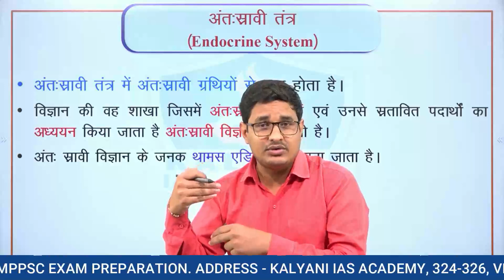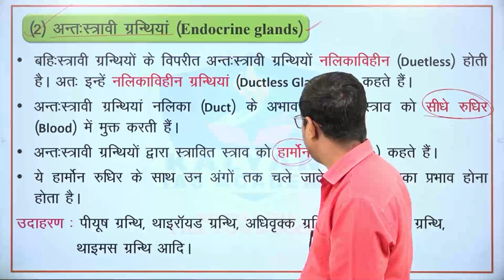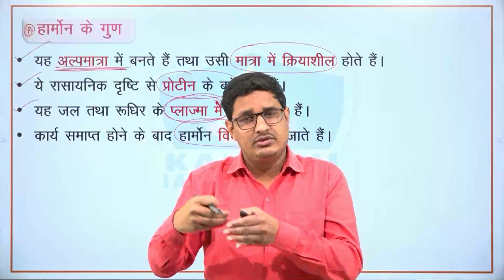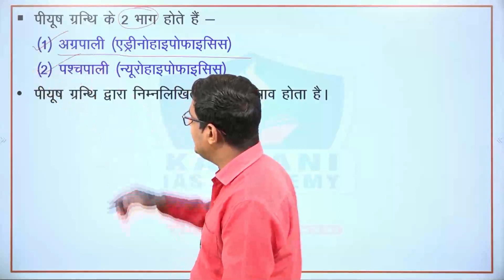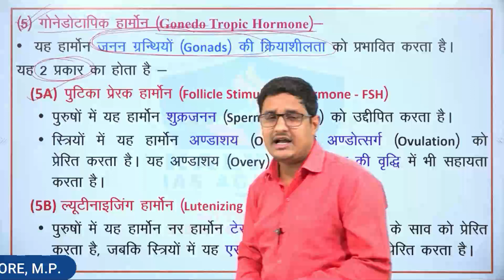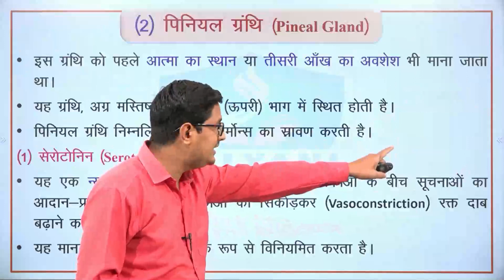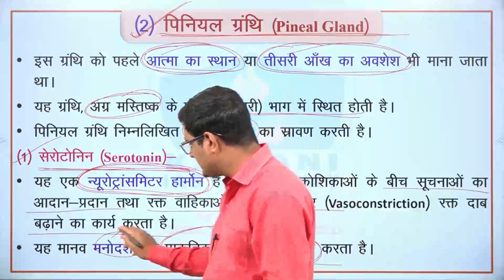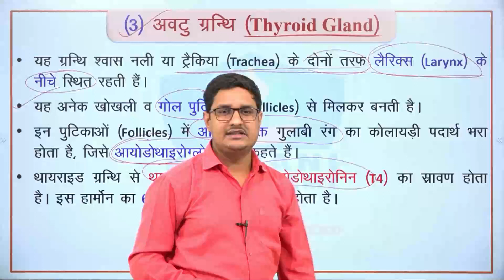LEC - 15 | हार्मोन्स | Paper 3 Unit 3 | By Abhishek Patel Sir | Kalyani IAS Academy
TOPICS COVERED:
हार्मोन्स
मानव हार्मोन्स
हॉर्मोन्स की कमी
हॉर्मोन्स क्या है
पीयूष ग्रंथि से निकलने वाले हार्मोन्स
मानव हॉर्मोन्स के प्रकार
हार्मोन्स का वर्गीकरण
हार्मोन्स क्या होते हैं
हॉर्मोन्स की तरह से कार्य करता है
हॉर्मोन्स किससे बना होता है
मेलाटोनिन हार्मोन्स
कैसे रखें हार्मोन संतुलित
हार्मोन्स कैसे बढ़ाएं
एल्डो़स्टेरोन हार्मोन्स
mppsc mains
mppsc